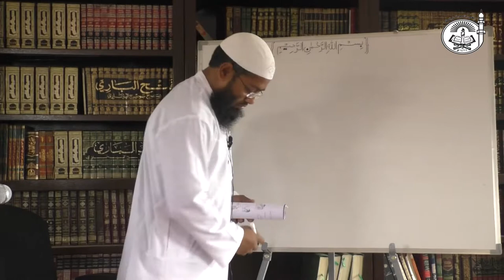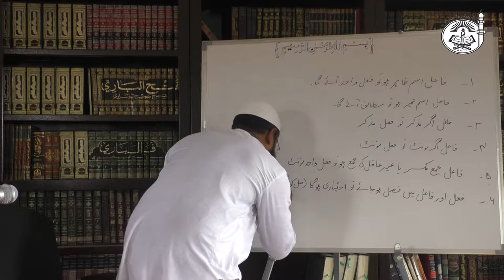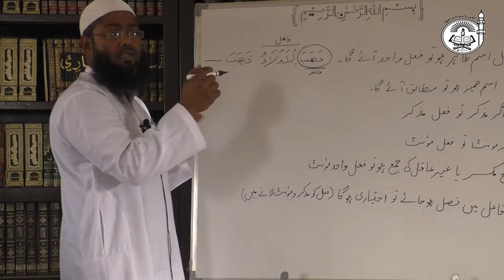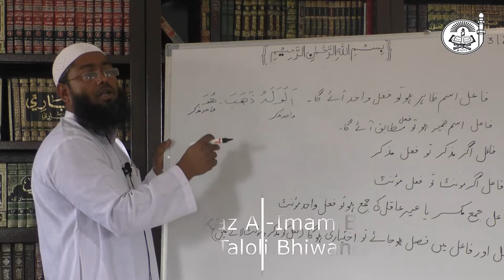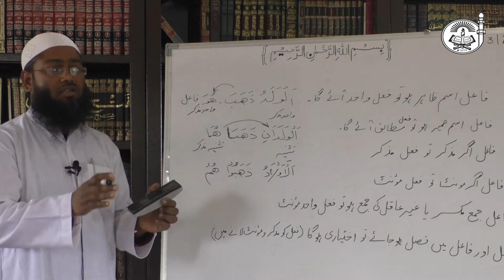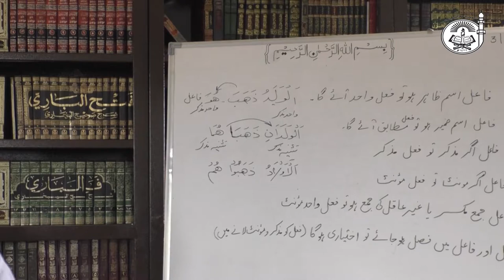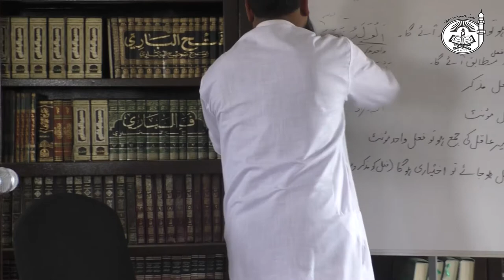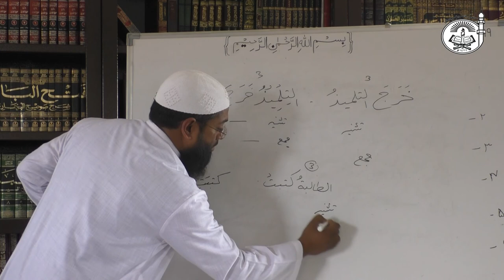Duroos-ul-Lugah (Part16) | Arabic Language course || By Shaykh Mushtaque Ahmad Falahi (Hafizahullah)